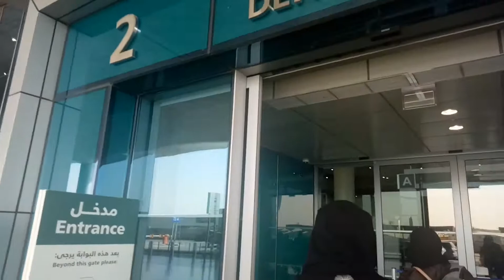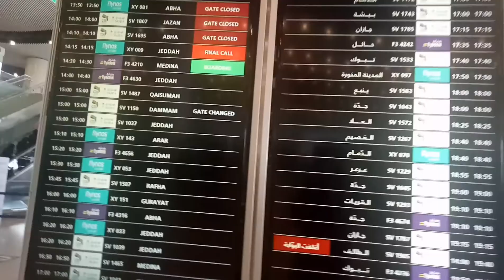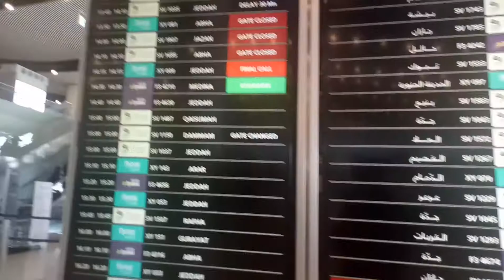Road Trip going to KKIA.(HomeSweetHomeJEDDAH)Vlog#21